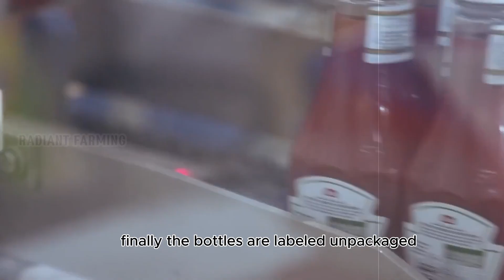How to Make Tomato ketchup | Harvesting and Processing Tomatoes into Tomato Sauce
This video provides an in-depth look at the large-scale production of tomato sauce, from harvesting millions of tomatoes in California to advanced processing steps in the factory. With modern technology and automation, 200,000 kg of tomato sauce is produced daily. Watch as the process includes concentrating tomatoes, sorting, blending, and packaging